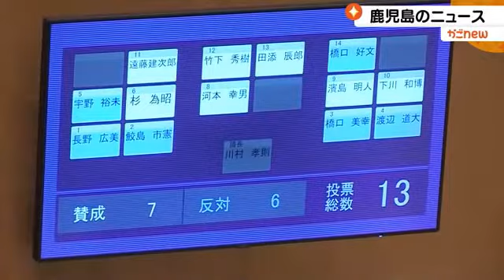【馬毛島】西之表市議会最終本会議 小中学校跡地売却など審議 鹿児島（2022.9.30）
アメリカ軍の訓練移転などが計画されている鹿児島県西之表市の馬毛島を巡り、小中学校跡地の売却などの３つの議案が３０日の西之表市議会で審議されています。

アメリカ軍の訓練移転や自衛隊施設の整備が計画されている西之表市の馬毛島では防衛省が土地の取得を進めています。

八板市長は防衛省の要望に応じる形で９日、小中学校跡地の売却や市道の廃止など３つの議案を提出しています。

この議案の審議が３０日の市議会最終本会議で行われ、市道の廃止については賛成７人、反対６人で可決されました。

残る２つの議案についてはこの後審議される予定ですが、継続審査とした委員会の決定が否決され 、差し戻しとなった場合、議会の閉会は夜までずれ込む見込みです。

反対派の議員はこれらの議案も可決された場合、市長の説明不足などを理由に市長への問責決議案を提出する予定です。